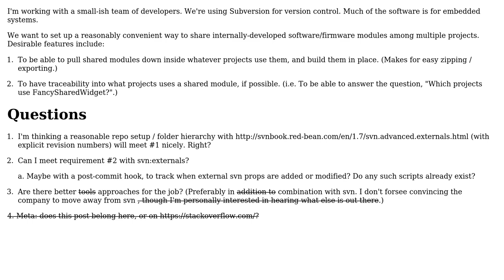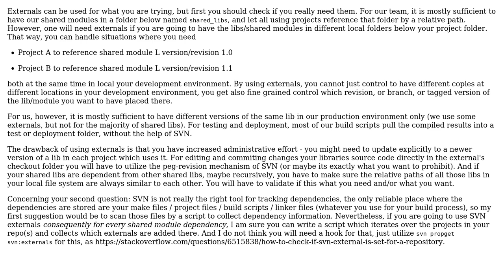Software Engineering: SVN shared modules / dependency management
With thanks & praise to God, and with thanks to the many people who have made this project possible! | Content (except music & images) licensed under CC BY-SA | Music | Images & others | With thanks to user Doc Brown user cp.engr and the Stack Exchange Network Trademarks are property of their respective owners. You are responsible for your own actions.